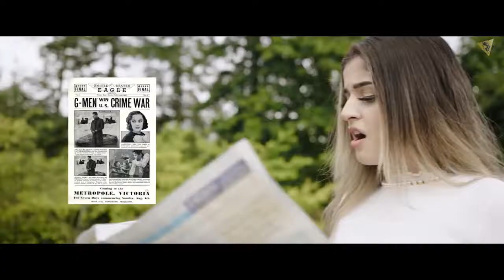Haan Haige aa (rehaan recorddds) Karan Aujla latest punjabi song 2020